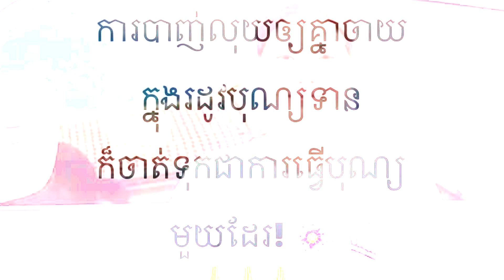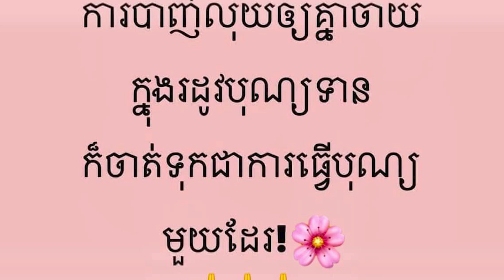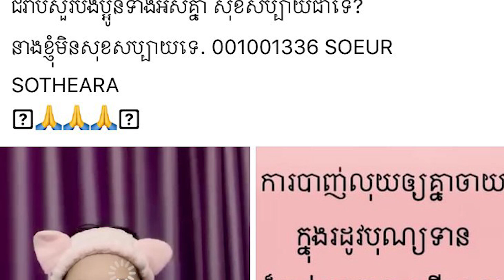អ្នកនាង សឿ សុធារ៉ា ថា ការចែកលុយឲ្យគ្នាចាយក្នុងរដូវបុណ្យទាន ក៏ចាត់ទុកជាការធ្វើបុណ្យមួយដែរ